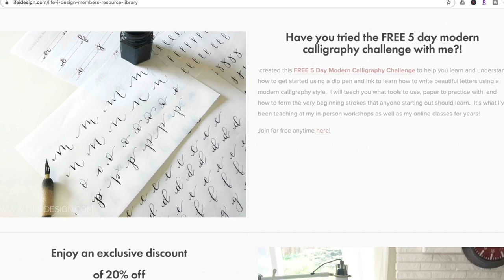Nicki Traikos, life i design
I thought it was about time that I properly introduce myself here on YouTube and introduce you to my channel.

You can expect everything from watercolor, to dip pen calligraphy to creative business tips and more!

I've been an entrepreneur my entire adult life, but when I started building life i design, a creative business, that's when I felt like I was following my true calling!

I hope you enjoy spending your time here with me and that these tutorials help inspire you, teach you and give you the courage to life a life that you design!

New to watercolors and looking to learn along with me as I teach you everything you need to get started painting things that you will love!? Join my new Watercolors Made Simple online class

If you have some experience with watercolors and are comfortable with the basics but want more instruction and to challenge yourself a bit more, I invite you to checkout the Advanced Watercolors Made Simple

Maybe landscapes are your thing! I’ve just released a new class called Watercolor Landscapes Made Simple

NEW PODCAST! Tune in and enjoy hearing about all things art, creativity and more.

Don’t miss out on all the freebies and insider goodies I offer to my newsletter subscribers!

Nicki’s Supplies:

For the complete list of my “if I was stranded on a desert island” supplies please visit: